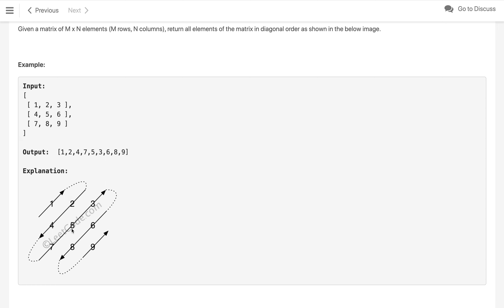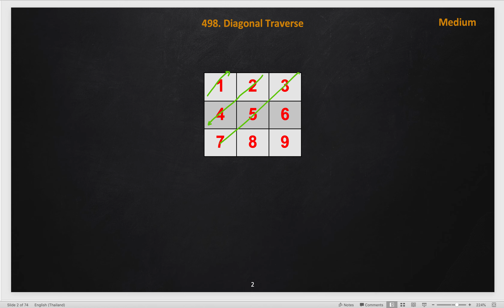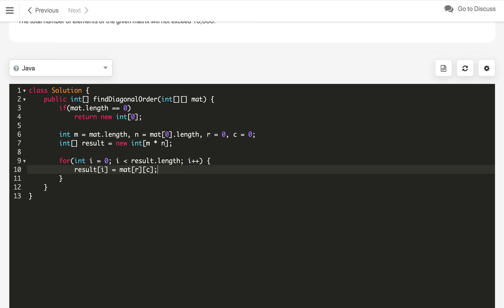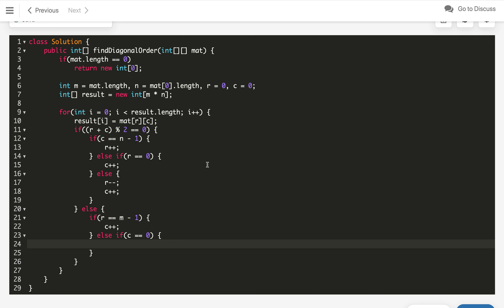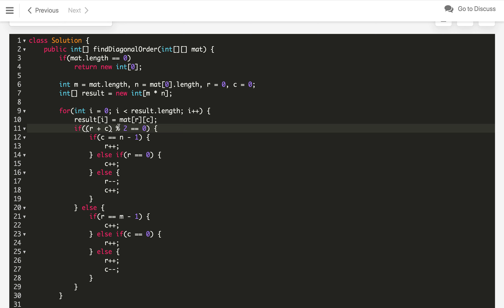Diagonal Traverse | leetcode 498 | matrix